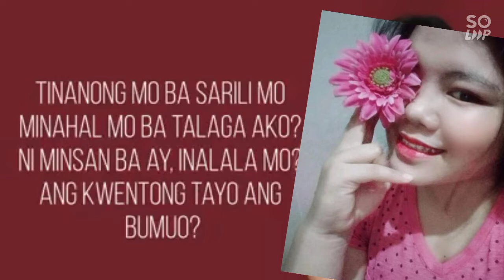NUNG TAYO PA | COVER SONG LYRICS | CHARMS VLOG